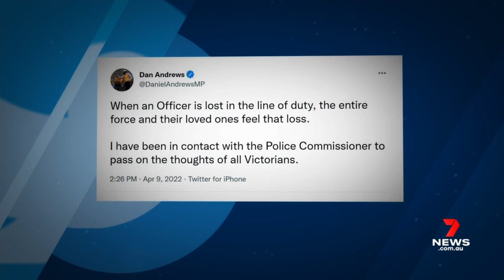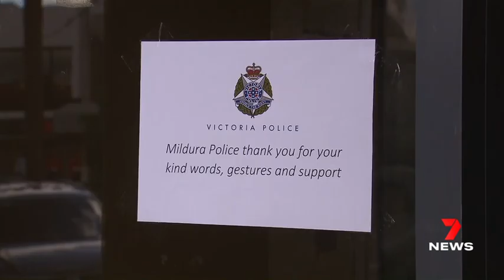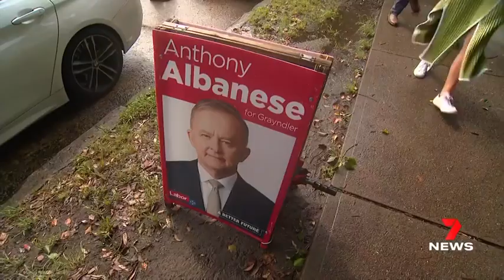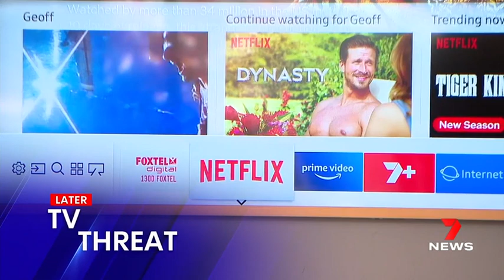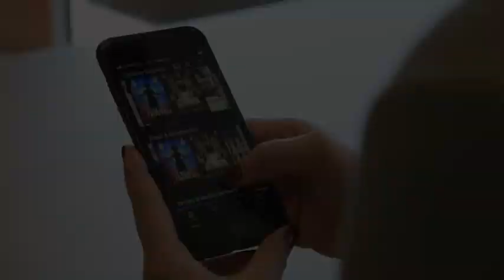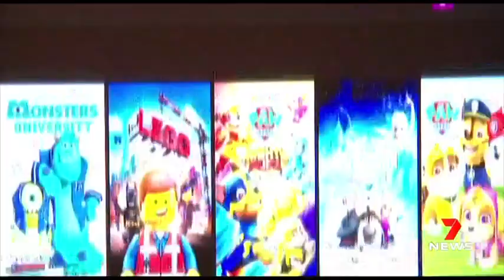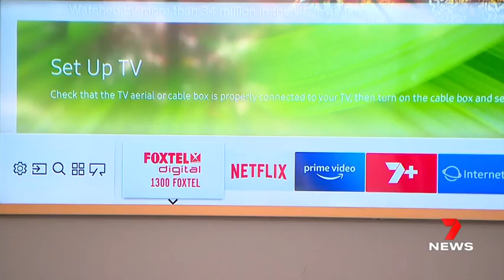7 NEWS Melbourne Sat 9 Apr